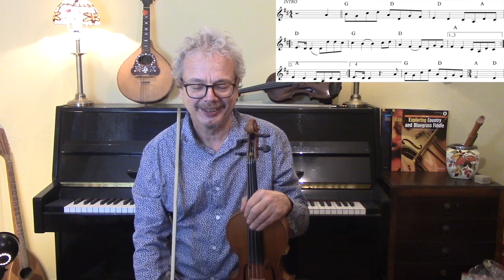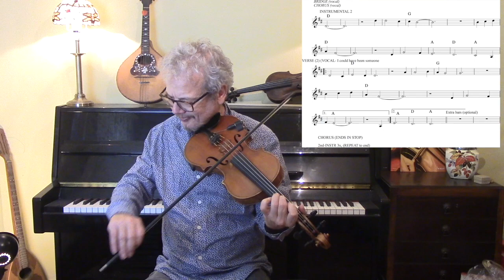Fairytale of New York (fiddle lesson)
Fairytale of New York, by the Pogues is a wonderful and very popular song, but has a ragged and complex structure. In this fiddle lesson I break it down and explain the different sections, offering suggestions for drones, rolls, cuts and harmonies where appropriate.

2. Books
3. Subscription video courses
4. Website
5. Email to request pdf’s.

2. BOOKS

3. VIDEO SUBSCRIPTION COURSES

4. WEBSITE